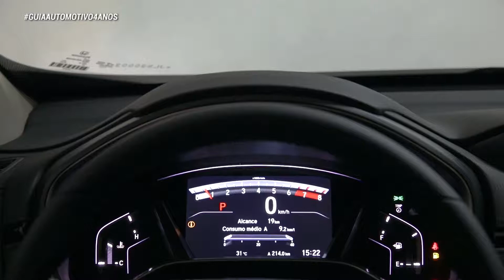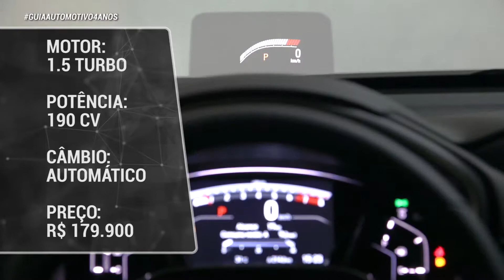Nova geração do Honda CR-V Touring | Lançamento - 31/03/2018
| Guia Automotivo - Acompanhe o programa inédito às 09h30 do sábado